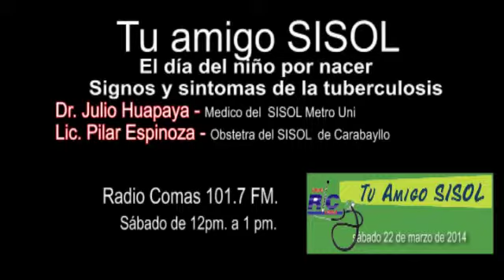Radio Comas - Sáb 22.03.14